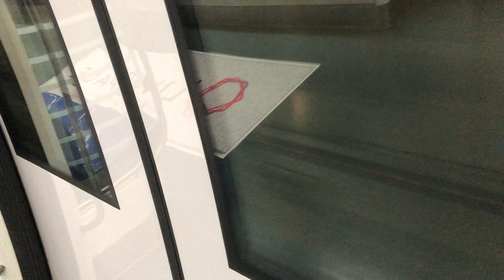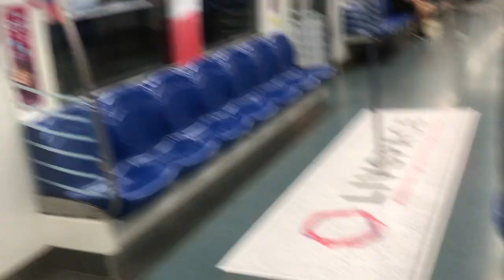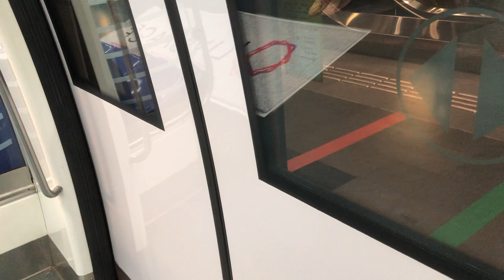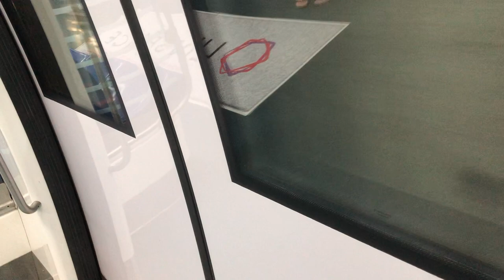[LivSpace AD] SMRT Circle line C830 Alstom Metropolis (833) CC4 Promenade to CC6 Stadium (Stadium)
Filmed on 13 Sep 2021
Train: C830
Set: 833
Model: Alstom Metropolis
Terminate: Stadium
Ride: Promenade to Stadium
The train shuttle between Marina Bay and Stadium During off peak